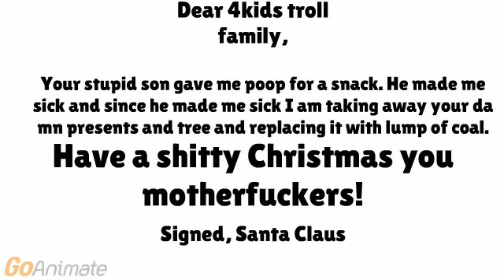4kids troll ruins Christmas and gets assaulted